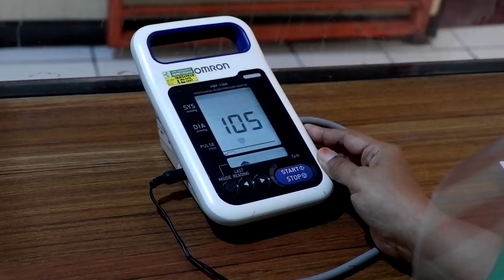KEJAR TARGET PEMBELAJARAN TATAP MUKA RIBUAN GURU MELAKUKAN VAKSINASI DI RSST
Guru adalah soko utama pendidikan, kompetensi pedagogik, profesional, kompetensi kepribadian dan kompetensi sosial adalah sebuah keniscayaan. Di masa pandemi covid-19 tantangan melaksanakan tanggungjawab keempat kompetensi tersebut. Guru seyogyanya lebih siap beradaptasi dengan segala kondisi. Guru memiliki peran ganda yakni bertanggungjawab pendidikan peserta didiknya.
Guru dihadapkan dengan berbagai persoalan, mulai dari sulitnya beradaptasi dengan teknis pembelajaran daring, turunnya motivasi belajar siswa, kurangnya kerjasama orang tua siswa sampai dengan membengkaknya biaya kuota. Meski dalam himpitan persoalan yang dihadapi, guru dituntut harus tetap profesional, kompetensi guru harus terus ditingkatkan demi keberlangsungan proses pembelajaran dan tercapainya tujuan pembelajaran itu sendiri. Tetunya ini menjadi tantangan besar bagi guru.
Demi mendukung percepatan pembelajaran tatap muka, Dinas Kesehatan Kabupaten Klaten bekerjasama dengan Rumah Sakit soeradji Tirtonegoro Klaten melaksanakan kegiatan vaksinasi bagi Guru-guru beserta karyawan Sekolah Menengah Kejuruan di Kabupaten Klaten. Kegiatan yang dilaksanakan selama 3 hari dimulai pada hari senin 7 Juni 2021 sampai tanggal 11 Juni 2021 menargetkan 2000 orang untuk mendapatkan vaksin produk sinovac. Kegiatan vaksinasi dilaksanakan di Gedung Pertemuan Lantai 2 dengan melibatkan  40 orang sebagai tim vaksinator. Pelayanan pemberian Vaksinasi COVID-19 di RSUP dr. Soeradji Tirtonegoro Klaten tetap menerapkan protocol kesehatan yaitu dengan menerapkan upaya Pencegahan dan Pengendalian Infeksi (PPI) dan menjaga jarak aman 1-2 meter sesuai dengan petunjuk teknis pelayanan vaksinasi pada masa pandemic Covid-19.
Besar harapan kita bersama, dengan dilaksanakannya vaksinasi covid-19 secara berkala ini, semua pelayanan public dapat berjalan secara normal.